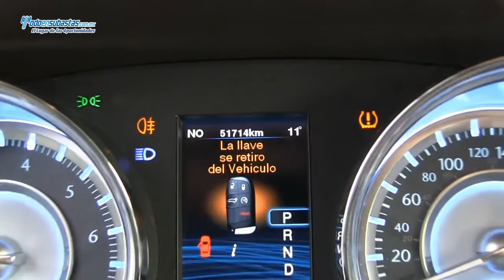Chrysler / 300 C / 2012